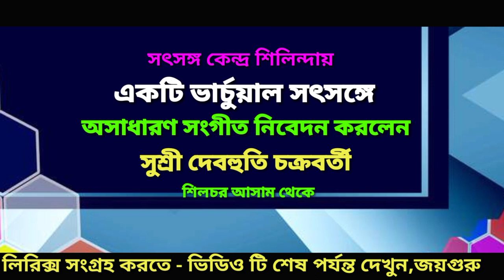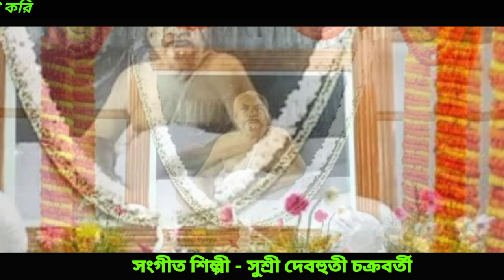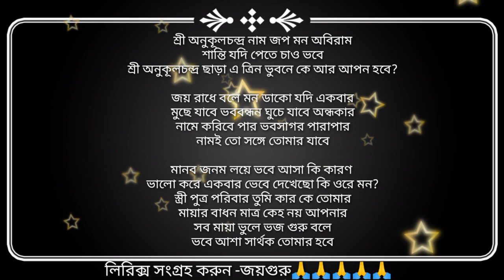Sree Anukul Chandra nam japo mon Abiram || Anukul Thakurer gan PranerThakur || Devahuti Chakraborty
🙏 জয়গুরু 🙏

গানের কথা :- প্রচলিত
সুরকার ও শিল্পী সুশ্রী দেবহুতি চক্রবর্তী (শিলচর, আসাম)
"ভার্চুয়াল সৎসঙ্গ থেকে রেকর্ডিং গান"

 গানের লিরিক্স -

শ্রী অনুকূলচন্দ্র নাম জপ মন অবিরাম
শান্তি যদি পেতে চাও ভবে
শ্রী অনুকূলচন্দ্র ছাড়া এ ত্রিন ভুবনে কে আর আপন হবে?

জয় রাধে বলে মন ডাকো যদি একবার
মুছে যাবে ভববন্ধন ঘুচে যাবে অন্ধকার
নামে করিবে পার ভবসাগর পারাপার
নামই তো সঙ্গে তোমার যাবে

মানব জনম লয়ে ভবে আসা কি কারণ
ভালো করে একবার ভেবে দেখেছো কি ওরে মন?
স্ত্রী পুত্র পরিবার তুমি কার কে তোমার
মায়ার বাধন মাত্র কেহ নয় আপনার
সব মায়া ভুলে ভজ গুরু বলে
ভবে আশা সার্থক তোমার হবে

একটি ভার্চুয়াল সৎসঙ্গ থেকে রেকর্ডিং

Anukul Thakur Speech
Thakur Anukul Chandra Speech
Satsang Anukul Thakur
How to man Making Institute
Satsang Thakur Bari
Satsang Female
Satsang Mondir
Sree Sree Thakur Anukul Chandra Mondir
Satsang Deoghar Thakur Bari
O Dayal tomar preme Jibon amar
o Dayal tomar preme
O Dayal tomar kemon bichar
O Dayal tomar bari Tomar Gari
O Dayal tomar ki Daya Maya Nai
O Dayal tomar Lila Bojha Dai
O Dayal tomar
O Dayal tomar Daya
Dayal tomar o Lagiya
Dayal tomar o Lagiya Jibon amar
Anukul Thakurer Chobi
Anukul Thakurer Photo
satsang
Satsanga
Satsang Deoghar
Sree sree Thakur Anukul Chandra
Thakur Anukul Chandra Song
Sree sree barama
Bhagwan Sree Sree Thakur Anukul Chandra
Thakurer gan
Istaprasanga
Sree Sree Dada
Babai da
Sree Sree Acharya Dev
Abinda
Binkida
Sree Sree Barada

Popular devotional song of Sri Sri Thakur Anukul Chandra

sab ko thakur mukti denge
ନିତ୍ୟାନନ୍ଦ ମୁକ୍ତିଦାତା କରୁଣାର  ସିନ୍ଧୁ ହେ ଭଜନ
Bande Purushottam
আর্যকৃষ্টিমুলক আলোচনা চক্র
তুমি সাথে আছো বলে
জীবন তরী ধেয়ে চলে
ওরা আসে ওরা চলে যায়
Ei kothati mone rekho
আসা যাওয়ার পথের ধারে

প্রাণের ঠাকুর ইউটিউব চ্যানেলর পক্ষথেকে আপনাদের সকলকে অনেক অনেক ধন্যবাদ,ও "রা" নন্দিত জয়গুরু । * * আমাদের এই প্রয়াস সার্থক রুপায়নে আপনার মতামত ভীষণ মূল্যবান ।

প্রতি দিন ঠাকুরের আলোচনা, গান, কীর্তন ও বানী ও নিরামিষ রান্নার বিভিন্ন পদ